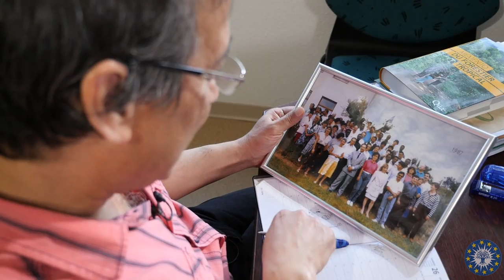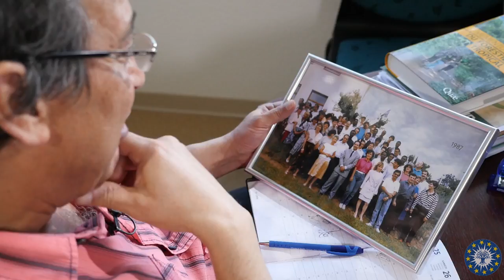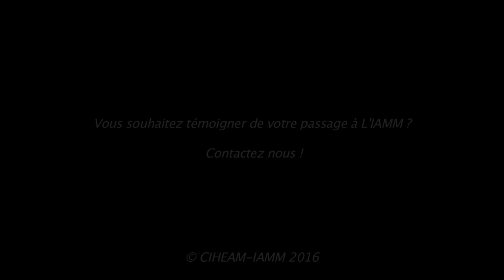Temoignage Khalid Belarbi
Khalid Belarbi fait parti de la promo 1987 de l'IAMM. Il dirige aujourd'hui l'IRC-Supagro(ex CNEARC) et raconte rapidement son parcours et son passage à l'IAMM...